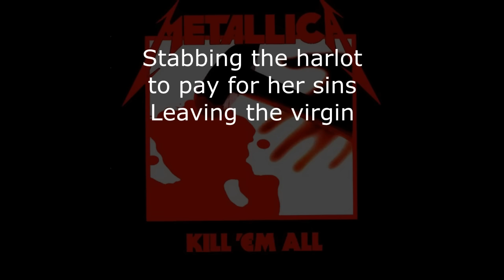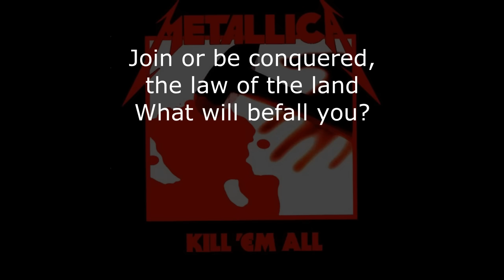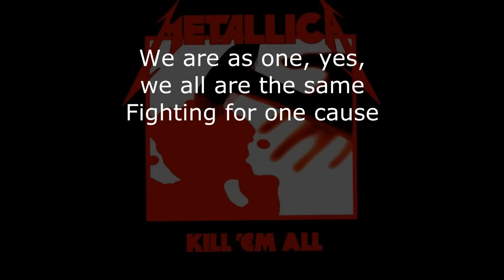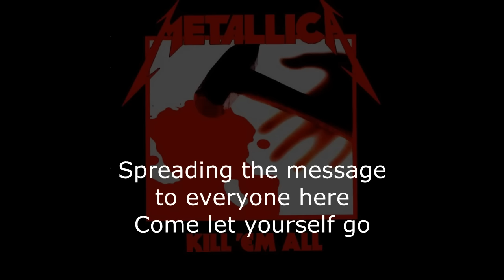Metallica - Metal Militia Lyrics (HD)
Metallica - Metal Militia